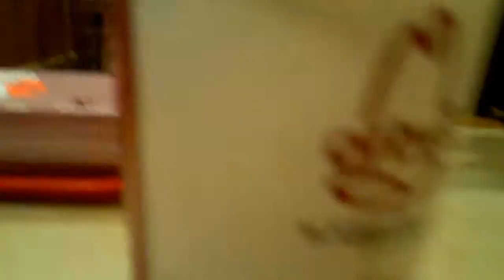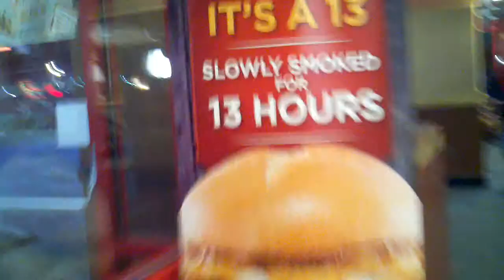Ardy's Video Blog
Just me and my mate at the best Arby's we've ever ate at!!! Figured small video blogs wouldn't hurt too much.